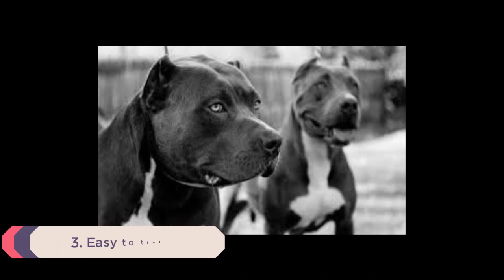10 benefits of pitbull dogs in Nepali || Pitbull breedका केहि फाईदाहरु || pitbull dog breed in Nepal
PLEASE DON’T USE THIS VIDEO WITHOUT PERMISSION OR LICENSE.